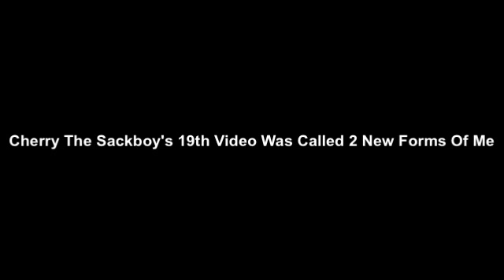Cherry The Sackboy Is Illumanati